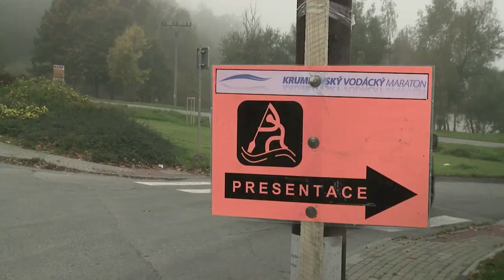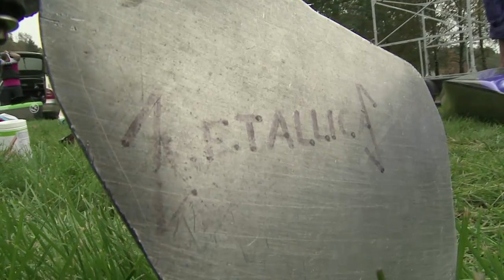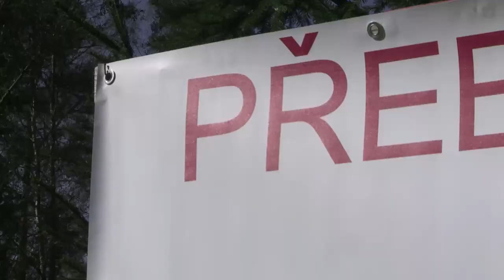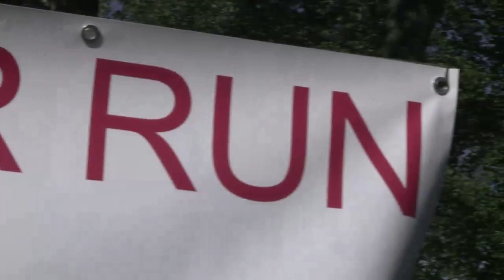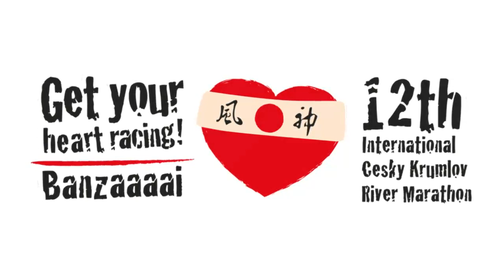Krumlovský vodácký maraton 2014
Video z 12. ročníku největšího vodáckého závodu v ČR - Krumlovského vodáckého maratonu / Short movie from the 12th Krumlov river marathon - biggest canoe event in Czech republic